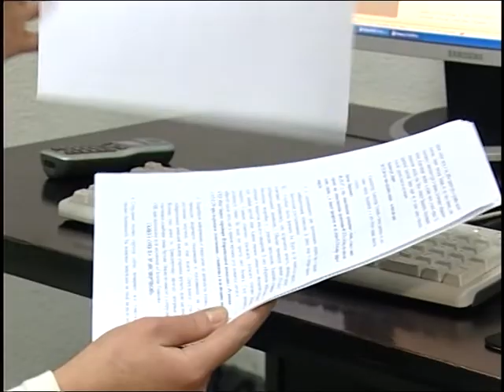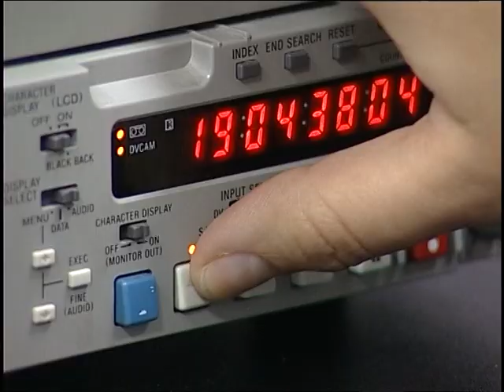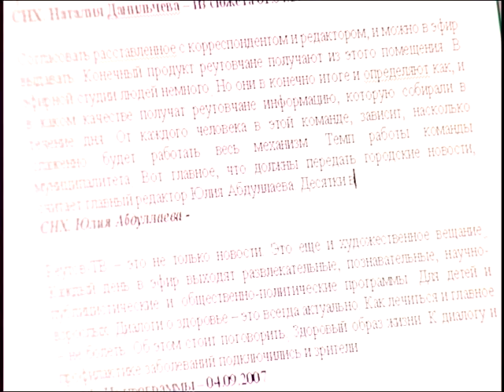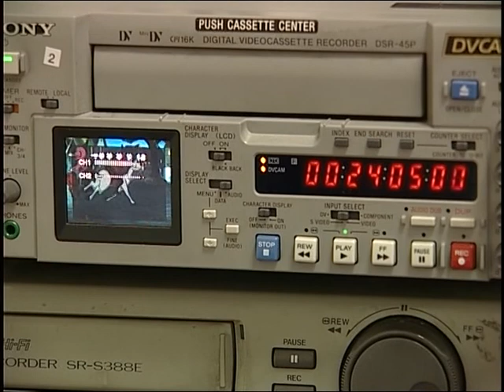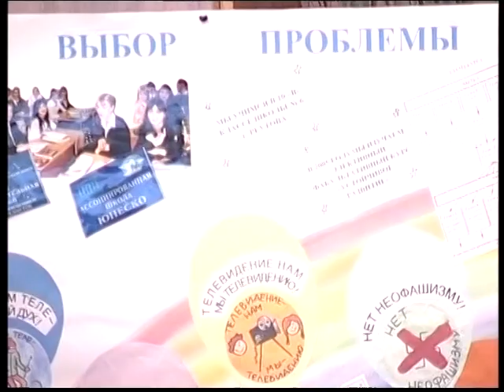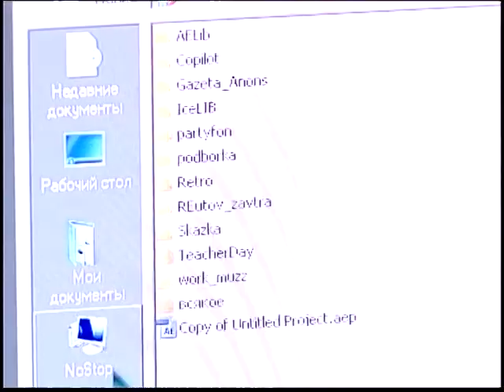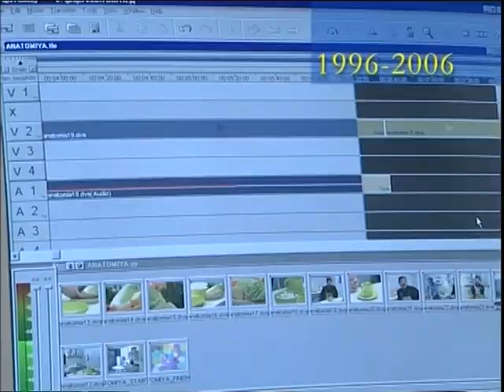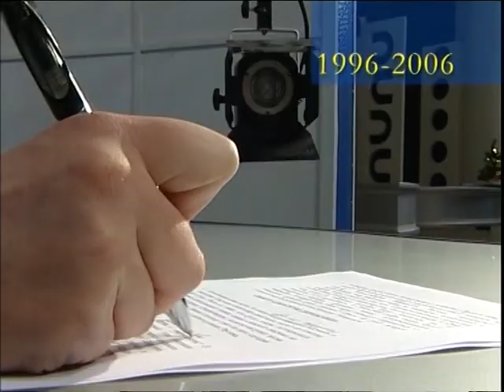Реутовское телевидение 2009г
Программа Реутов. Вчера, сегодня, завтра
Реутов -ТВ 2009г